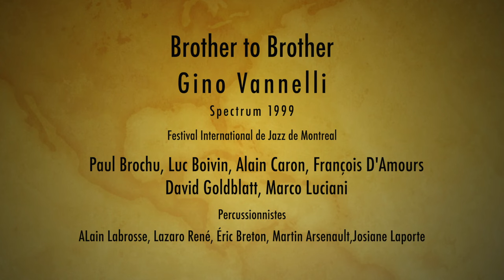Gino Vannelli BtB- live Spectrum 1999, Montreal jazz fest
Thanks to Luc Boivin for this video